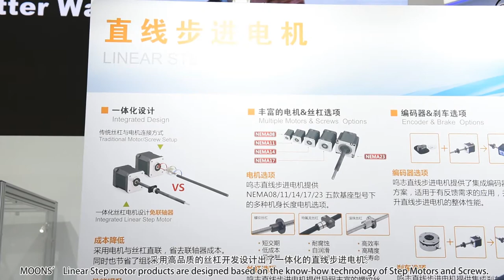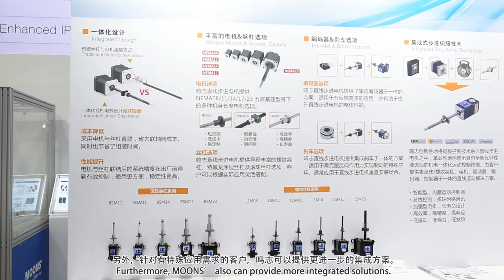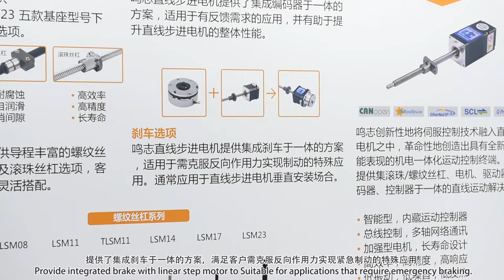the 2018 Shanghai Productronica show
MDX is the first integrated servo of MOONS’, it can support CANopen, RS485 communication. MDX is compact and its length reduces about 20% compared with traditional servo motor. MDX has two different protection class which is IP20 and IP65 and it could be used with gearbox. MDX is widely used in Packaging, Logistics, Weighing system, Textile, Electronic components manufacturing, AGV, Medical equipment and suitable to those which need high requirement of installation space, wiring and water and dust proof.